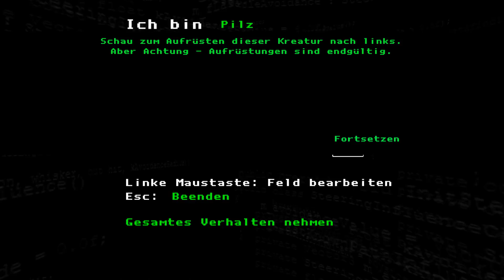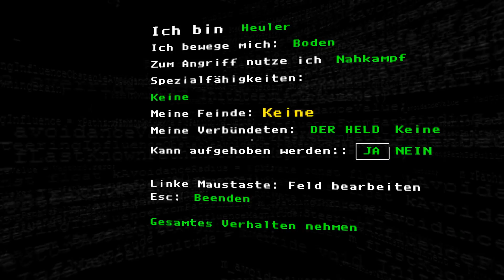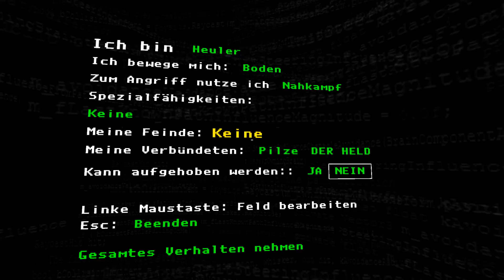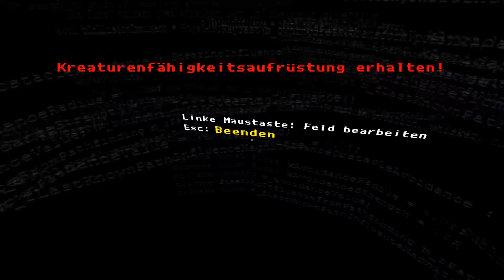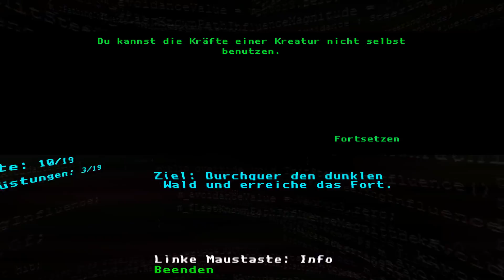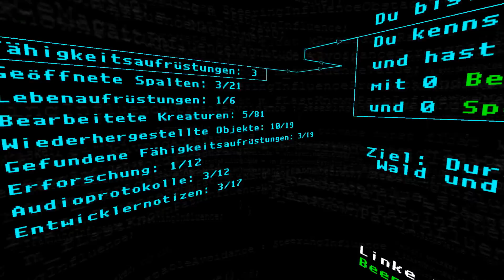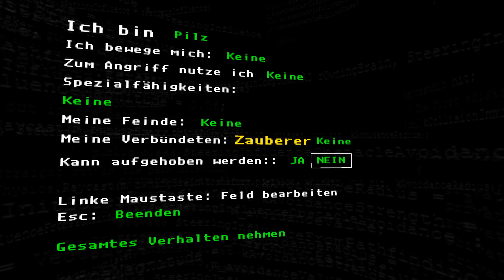The Magic Circle #03 ★ Designentscheidungen ★ Let’s Play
Du bist die Hauptperson eines unfertigen Ego-Fantasyspiels, gefangen in der Entwicklungshölle. Die Designer (gespielt von James Urbaniak, Ashly Burch und Karen Dyer) treten wie Götter auf, sind sich aber so uneinig, dass sie dir überhaupt keine Fähigkeiten mitgeben. Mit Unterstützung einer körperlosen Stimme (Stephen Russell) musst du dir die Spielentwicklungswerkzeuge von den unwürdigen „Göttern“ beschaffen, enthüllst dabei immer mehr Elemente einer irrwitzigen Geschichte. Anders als bei herkömmlichen Rätseln mit einer einzigen Lösung bekommst du durch den unfertigen Zustand sämtlicher Umgebungen die Möglichkeit, dir deine ganz eigene Lösung zu erschaffen. Fang die Kreationen der Entwickler ein, klau ihnen ihre Fähigkeiten, kombinier alles neu, erforsch und meistere die Welt, die gerade erst entsteht. Kannst du die Spielegötter überlisten? Schaffst du es, The Magic Circle von innen zu veröffentlichen?